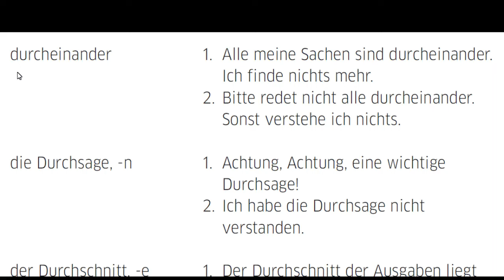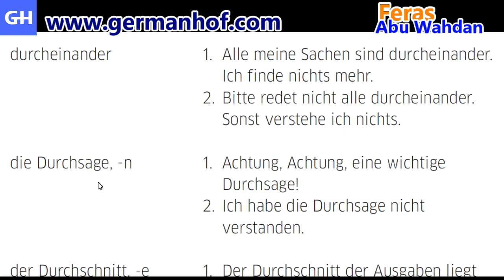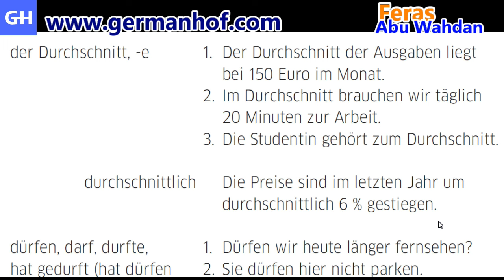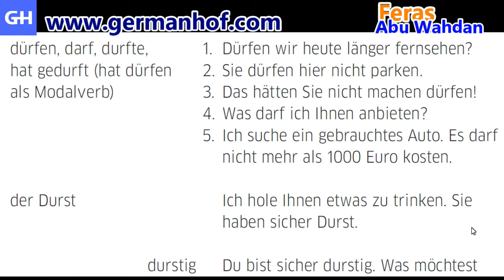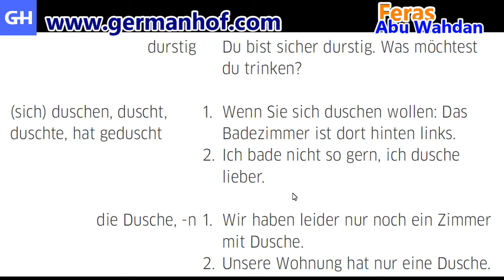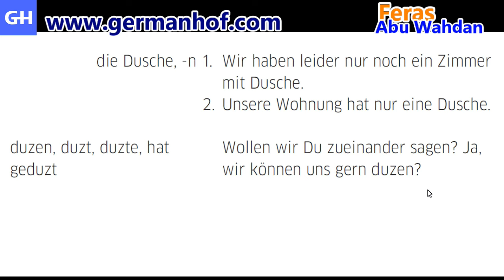(49) Wortschatz B1 جميع الكلمات والمفردات المطلوبة في مستوى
Deutsch lernen mit Feras Abu Wahdan  تعلم اللغة الألمانية مع فراس ابو وهدان
GermanHof

Deutsch lernen mit Feras Abu Wahdan تعلم اللغة الالمانية مع فراس